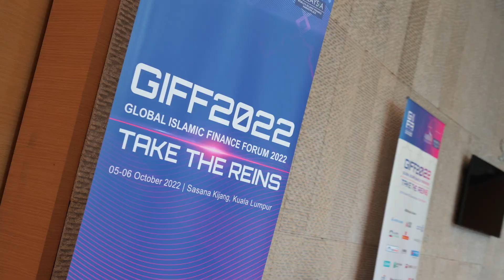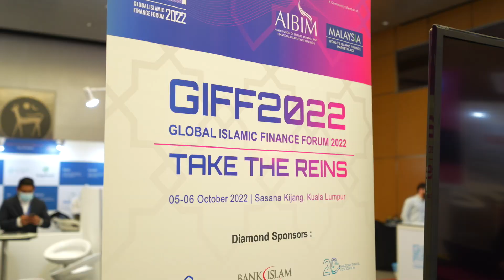Global Islamic Finance Forum 2022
GIFF 2022
Sasana Kijang, Kuala Lumpur

Themed “Take the Reins,” the biennial GIFF2022 aims to generate an active discourse on the work required to strengthen the Islamic finance’s global leadership position. Key discussions will revolve around topics such as FinTech and digitalisation, zooming in on the journey from open banking to embedded finance, and how to build digital financial services in easy steps. Panellists will also offer a shariah take on metaverse assets, cryptocurrency, Islamic social finance, Value-Based Intermediation (VBI) and the intersection between sustainability and technology.